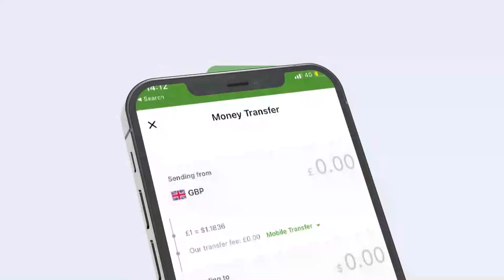"Dadkani Doorasho xor oo xalaala mooyee waxay aqbalayaan oo kale ma jirto..." Xisbiga Waddani.